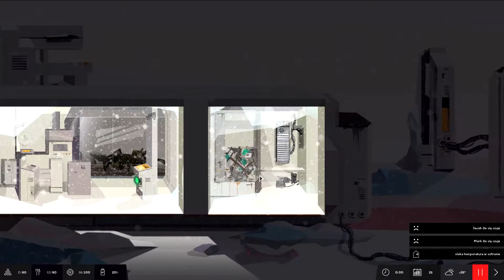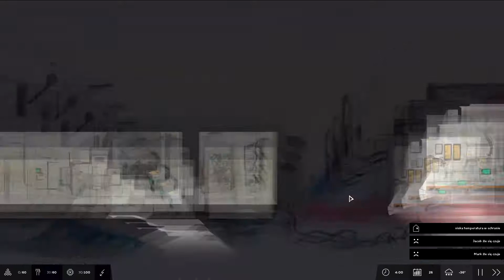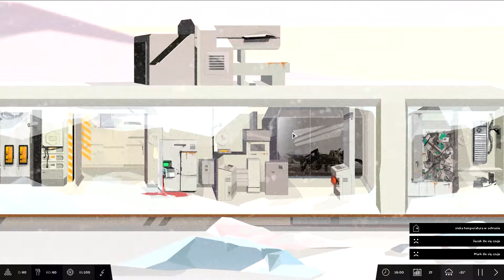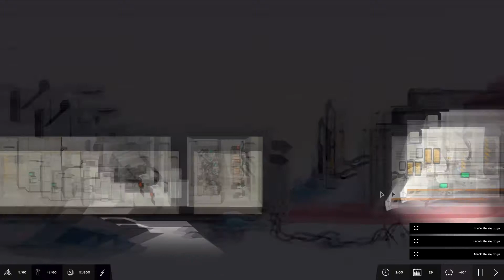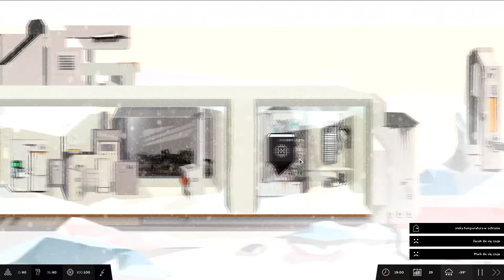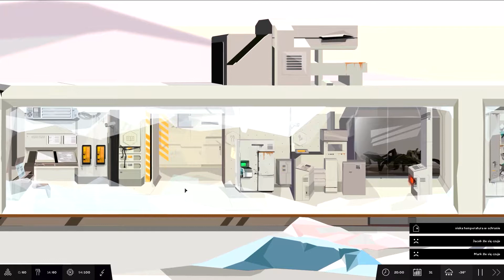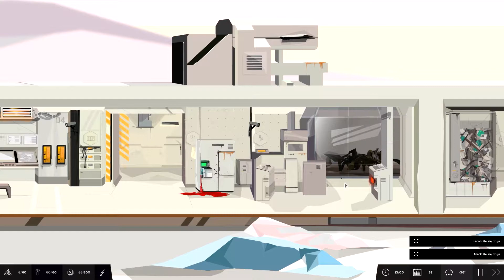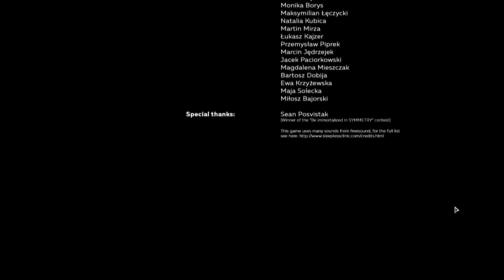Symmetry | #6 | Uratowani [END]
Survivalowa gra 2D polskiego studia Sleepless Clinic. W grze mamy za zadanie opiekować się grupą badaczy uwięzionych na skutej lodem planecie. Celem jest naprawienie lądownika i powrót na Ziemię. Czy uda się tego dokonać? Zapraszam! :)